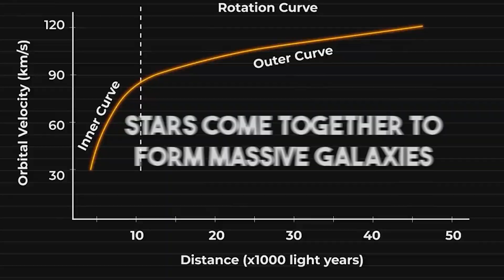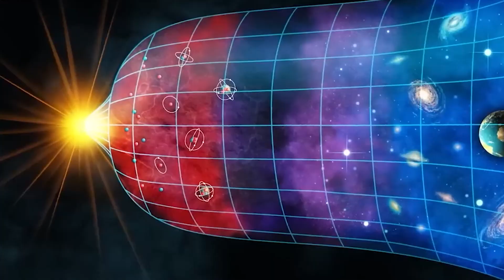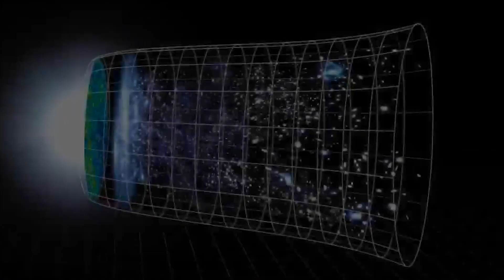This Is The Emptiest Place in the Universe!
The Bootes Void - The Emptiest Place in the Universe! Discover the emptiest place in the universe, Bootes Void! Learn about this giant void in space where galaxies are scarce. Explore the mysteries of the universe with NASA and discover the wonders of the Bootes constellation.